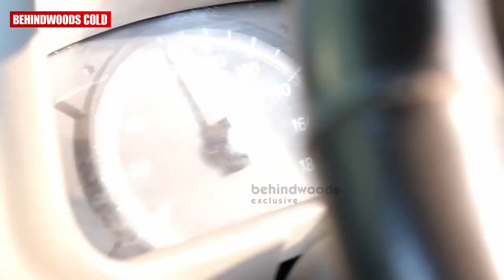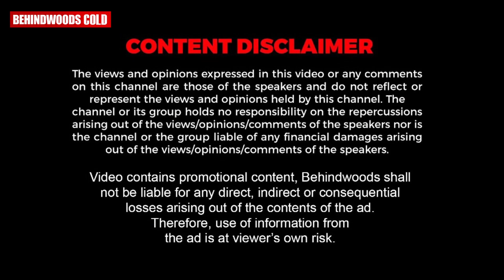"ഞാനൊരു Driver ആയിട്ടല്ല ഈ ജോലി ചെയ്യുന്നത് !!" 🥰❤️| Ambulance -ൽ ചീറിപ്പായുന്ന ആയിഷ 🚑💪🏼